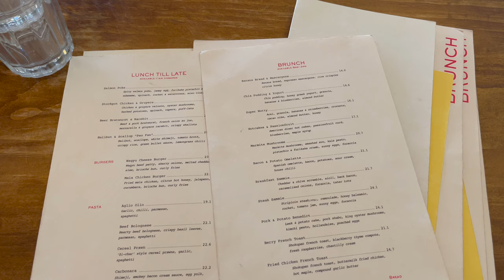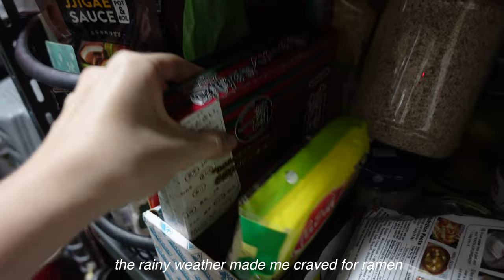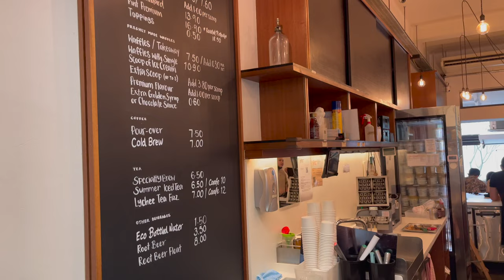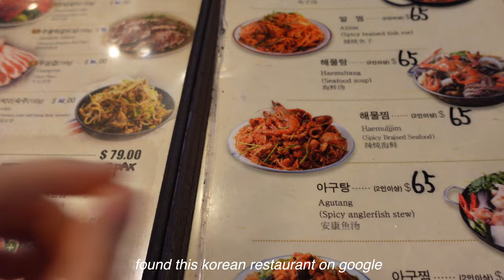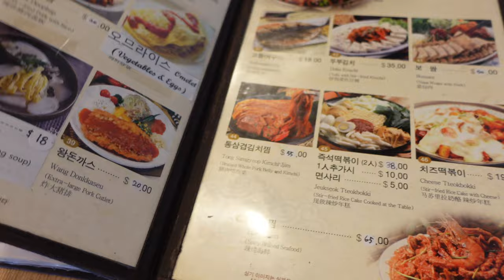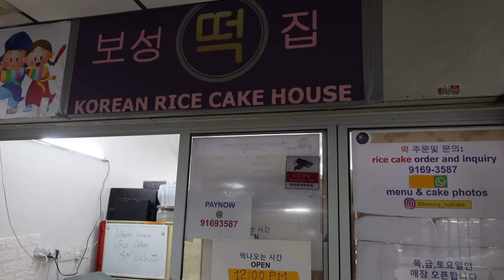life in sg🇸🇬 | columbus coffee, ichiran ramen, exam period, korean restaurant finds [VLOG]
have been eating really well in today's vlog and i think i found my favourite korean restaurant in sg!! hope all of you are doing well and i will see you in my next vlog~

-about me-
Hii, i am andrea from Singapore🇸🇬
I created this channel to turn my dreams into reality of becoming a Youtuber!
Thankyouu for stopping by and i hope you enjoy the videos🤍